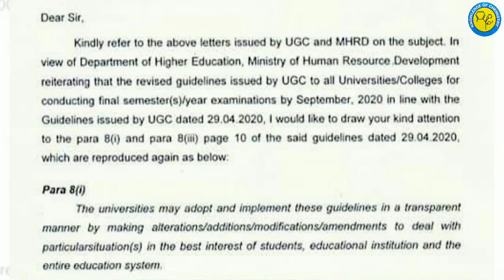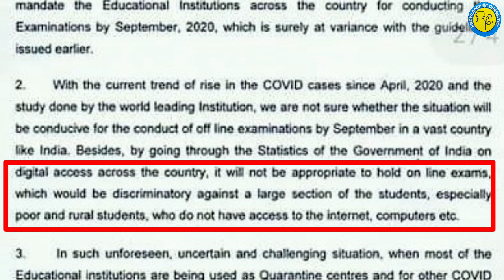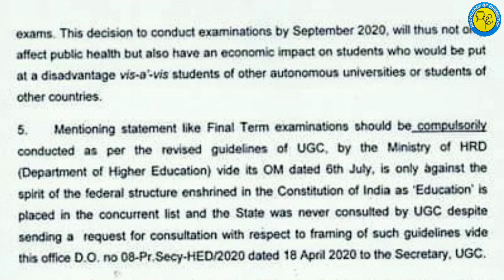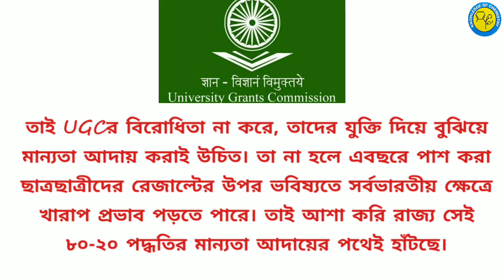Final Semester Exam News In West Bengal || UGC News Today || VC Council Decides NO EXAM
West Bengal University Exam News | UGC Guideline Will Not Follow | VC Council Decides NO EXAM
UGC র 6th July ও 8th July এর নির্দেশিকার বিরোধিতা করে কেন্দ্রীয় মানবসম্পদ উন্নয়ন দপ্তরে চিঠি পাঠালো রাজ্যসরকার। সমস্ত কলেজ বিশ্ববিদ্যালয়ের উপাচার্যরা বৈঠক করে জানিয়ে দিলেন তারা পরীক্ষা নেওয়ার বিপক্ষে।
সমস্তটা জানতে পুরো ভিডিওটা দেখো।
ঋণ : ABP Ananda

ভাল লাগলে লাইক করো, শেয়ার করো বন্ধুদের সাথে।

বেল আইকনটা প্রেস করতে ভুলে যেওনা, সঠিক ও গুরুত্বপূর্ণ তথ্যের আপডেট পেতে চাইলে।

Thank you for visting my channel.